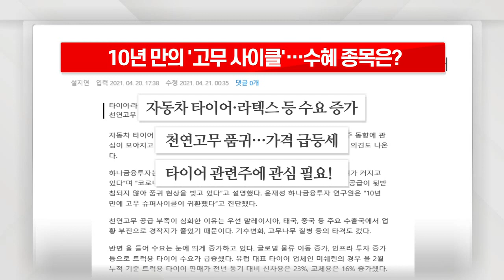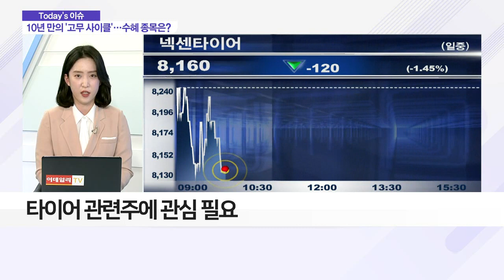10년 만의 '고무 사이클'… 수혜 종목은?_이슈 파워 (20210421)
Q. 10년 만의 '고무 사이클'… 수혜 종목은?
- 자동차 타이어·라텍스 등 수요 증가
- 천연고무 품귀… 가격 급등세
- 타이어 관련주에 관심 필요